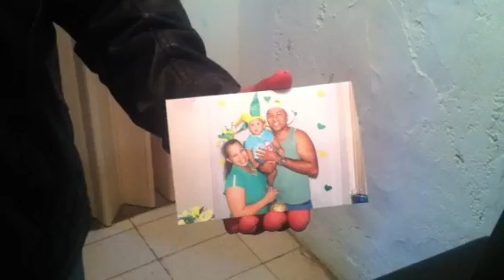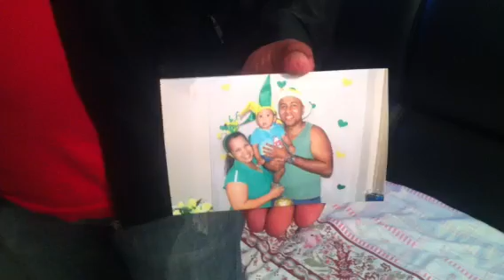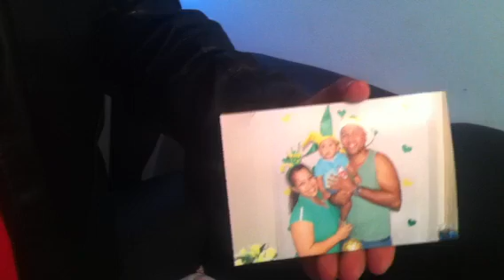16/07/2014 - CAIO ÁLEX.: - MATÉRIA: MÃE PROCURA BEBÊ DE 11 MESES LEVADO PELO PAI.////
matéria